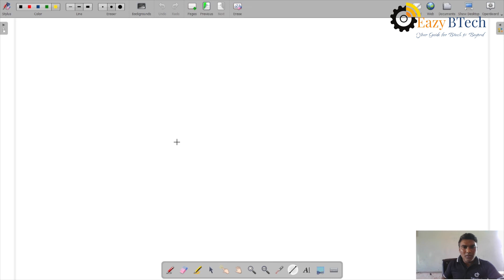Gate level design Wiring capacitance || Lecture 17